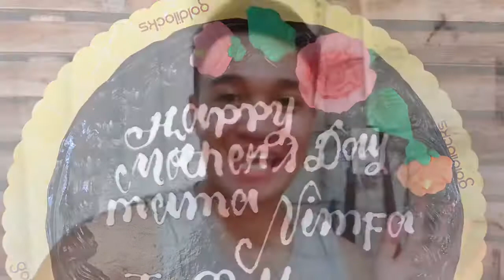MOTHER’S DAY CELEBRATION - NANGISOG SI MAMA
Haha nangisug sya at first kay naa man gud siyay gisugo tapos nadugay ko sa kwarto haha. Uhhhh happy ra kaayo ko.